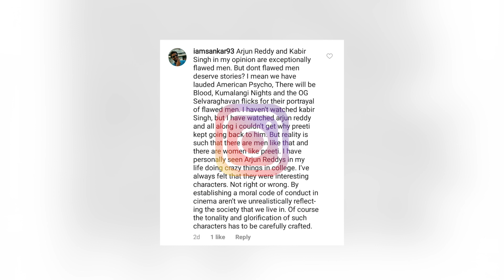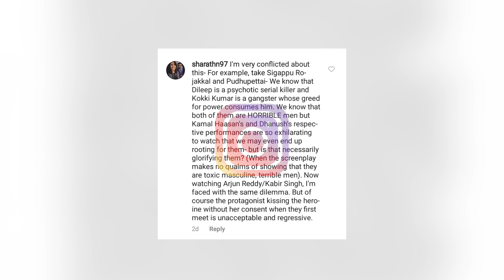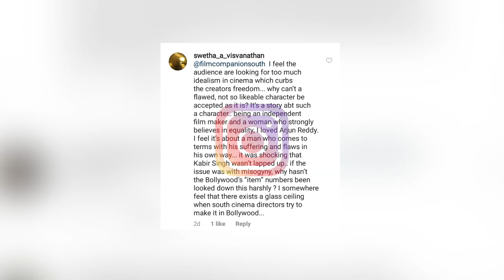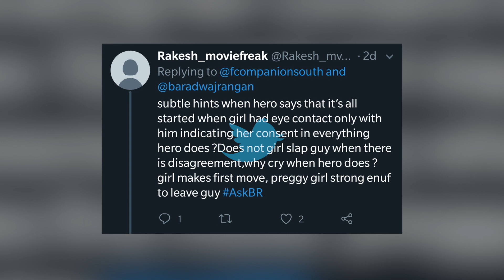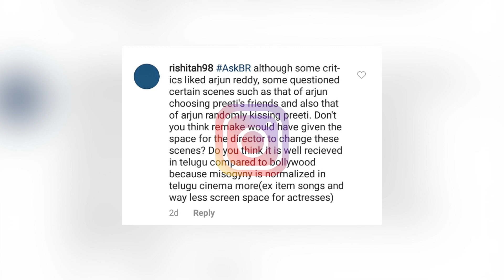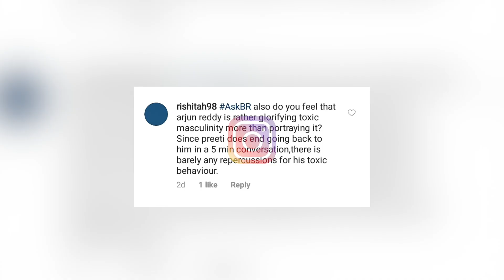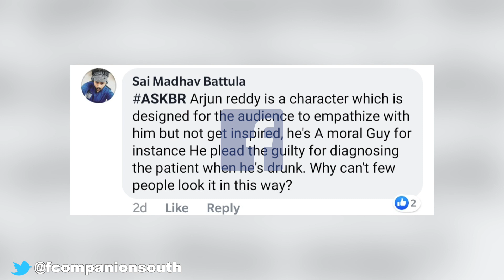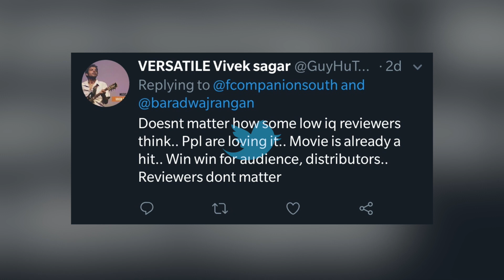AskBR : Kabir Singh / Arjun Reddy Flawed Men or Toxic Trash By Baradwaj Rangan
In this episode of AskBR, Baradwaj Rangan discusses the flawed (or trash) protagonist in the movies ArjunReddy and KabirSingh, the latter is the Hindi remake of the former.